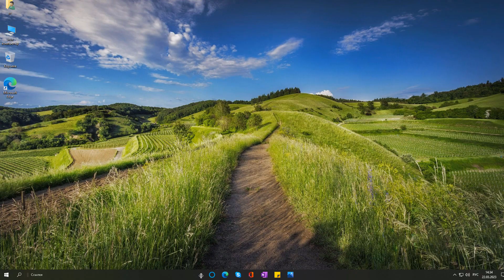Как сделать значки по центру на панели задач Windows 10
Как расположить значки на панели задач по центру.Как поменять расположение значков на панели задач.Как переместить все значки в центр панели задач.Как разместить значки приложении по цетру.Как сделать все значки программ по центру